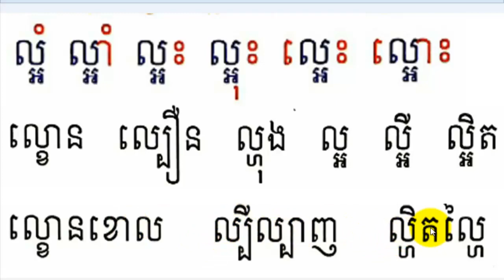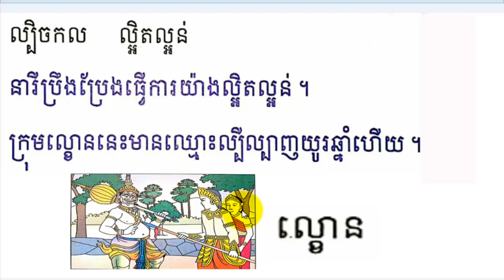Learn Khmer​​ Language,#92,Grade1,រៀនភាសាខ្មែរ,ថ្នាក់ទី១,ល្ខ ល្ប​ ល្ហ ល្អ,មេរៀនទី៩២,study Khmer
Learn Khmer​​ Language,#92,Grade1,រៀនភាសាខ្មែរ,ថ្នាក់ទី១,ល្ខ ល្ប​ ល្ហ ល្អ,មេរៀនទី៩២,study Khmer,By Mon Bunthan Channel,
រៀនភាសាខ្មែរ,ថ្នាក់ទី១,មេរៀនទី៧៣,ស្រៈពេញតួ,Learn Khmer Lesson 73,khmer language,Book 1,#73
Mon Bunthan,ម៉ន ប៊ុនថាន,Bunthan,ប៊ុនថាន,By Mon Bunthan Channel,រៀនភាសាខ្មែរ,ថ្នាក់ទី១,ថ្នាក់ទី2,ថ្នាក់ទី២,ថ្នាក់ទី3,ថ្នាក់ទី៣,
Learn Khmer Language, study khmer Language,Learn khmer,Mon Bunthan